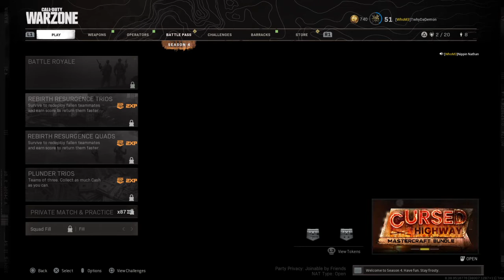1 jave two down